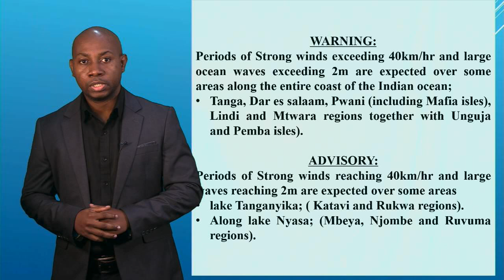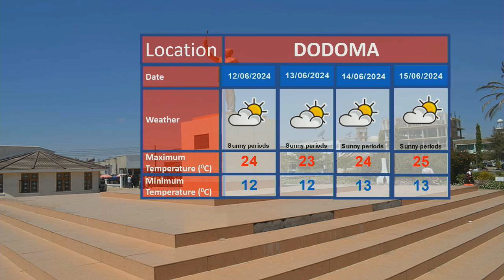WEATHERFORECAST 10 06 2024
Weather forecast for the next 24 hours starting 21:00 of tonight 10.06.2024 is presented to you by Weather Analyst; Ramadhani M. Omary